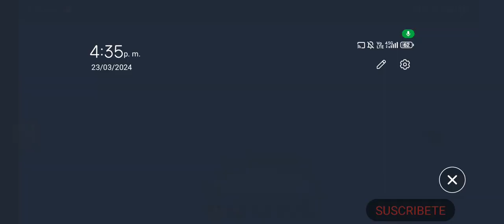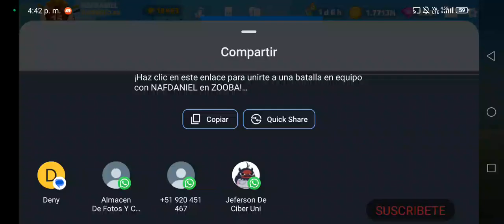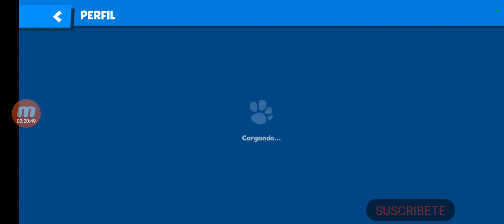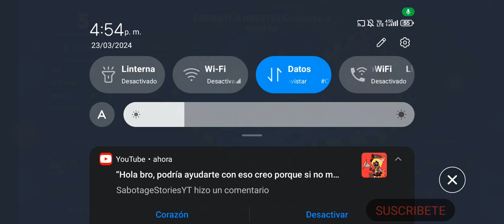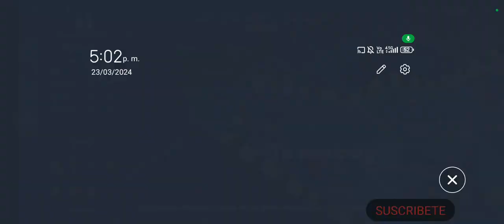​🔴EN DIRECTO:HACIENDO 2 EVENTOS EN 1🔥​ | A POR UN NUEVO PERSONAJE💪​🔴~ ZOOBA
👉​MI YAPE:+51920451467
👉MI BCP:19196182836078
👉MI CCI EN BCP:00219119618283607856